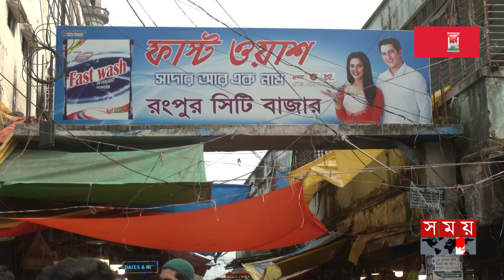পণ্যের দাম দেখতে রংপুরে এসে খুশি ভোক্তার ডিজি | Rangpur Market | Vokta Odhikar | BSTI | Bazar Update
Somoy TV: t.ly/Se1z
Somoy TV Bulletin: t.ly/iqIq
Somoy Entertainment: t.ly/3dWC
Somoy Sports: t.ly/iASp
SOMOY TV ISLAMIC: t.ly/zU6a

Somoynews.tv: t.ly/Y7ab
খেলার সময়: t.ly/xJ5H
সময়ের গল্প: t.ly/EW3M
এ সময়ের বাণিজ্য : t.ly/m3ir

Groups:
Somoy TV (Official)✅: t.ly/ajiO
Somoy Entertainment✅: t.ly/8CLh
Somoy Business✅: t.ly/4xaJ